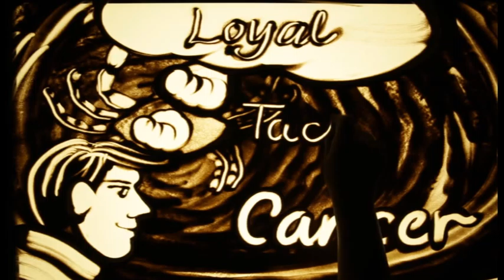Happy Birthday Dr. SHARAD B MODI – Exclusive sand art brought to you by JBCPL